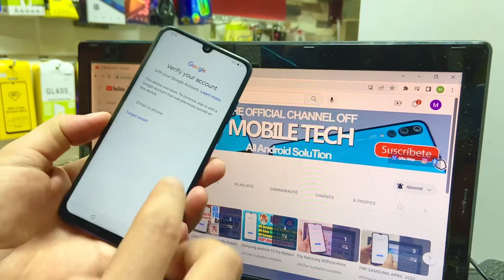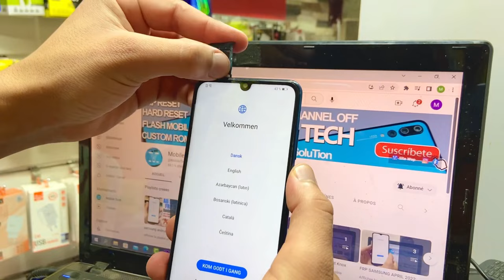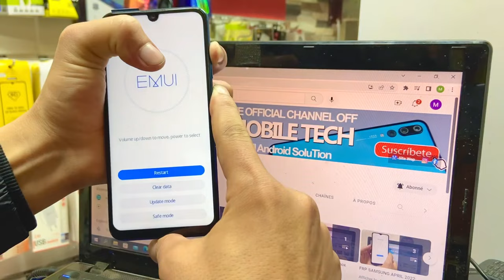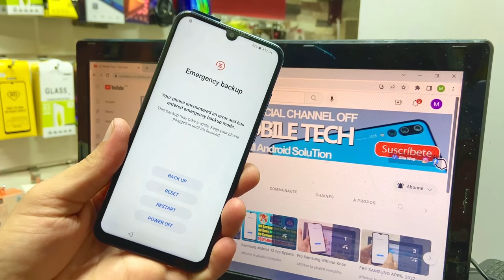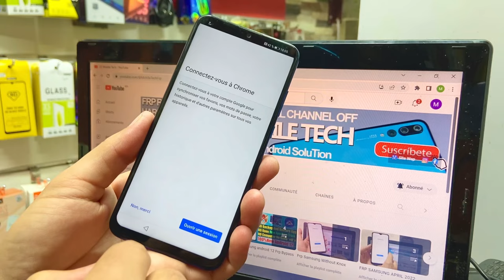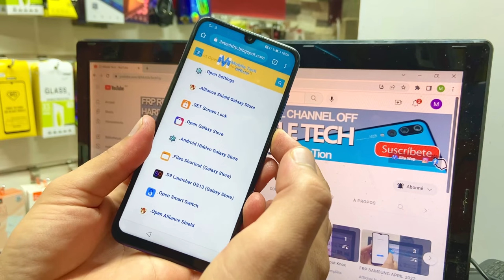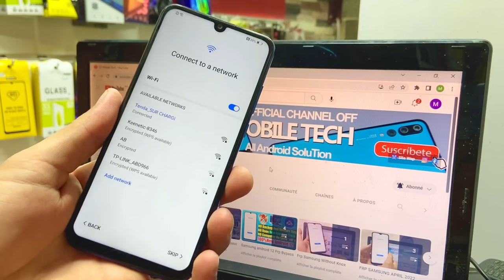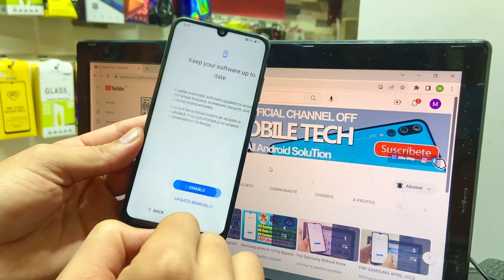All HUAWEI FRP Bypass Without Pc 2023 | Remove Google Account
Huawei Frp Bypass, All Huawei Frp Bypass Without Pc 2023, Huawei Google Account Bypass without Pc 2023

Mobile Tech,